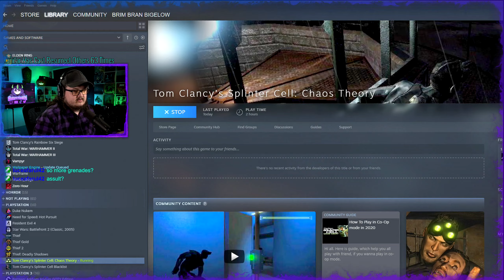Splinter Cell Chaos Theory EP 3 ~ Twitch Chat Helps Me Learn How To Stealth Properly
I Stream On Kick 6pm Eastern Time Weds/Fri/Sat/Sun, All  My Tarkov Settings Is On My Discord, We Also Do Community Nights On Fridays, And The Best Way To Support Me Is On Kick. (Socials Link)